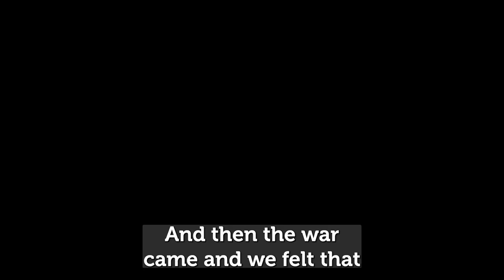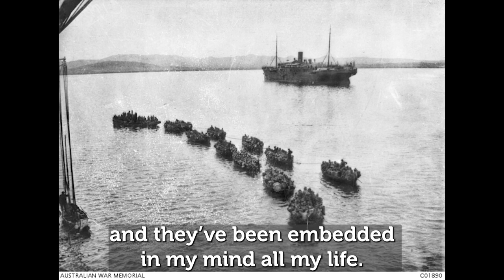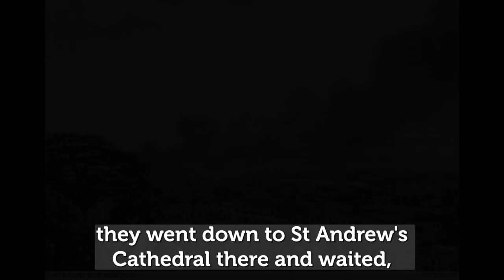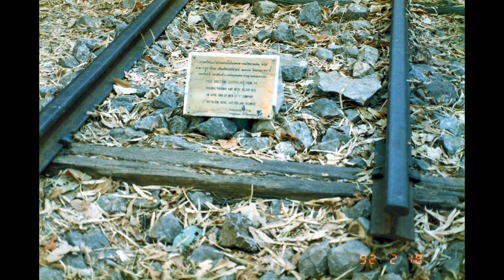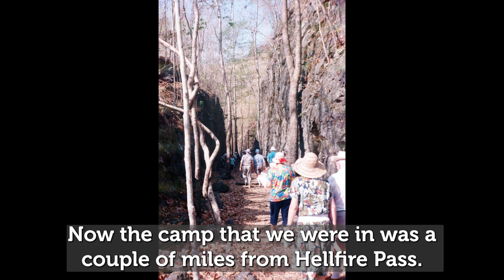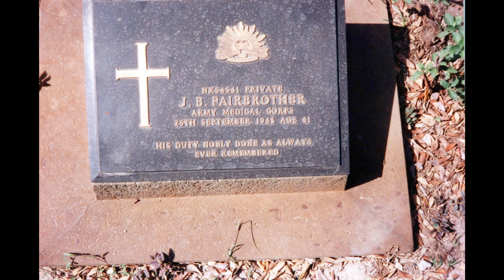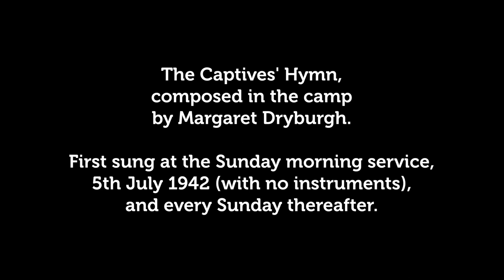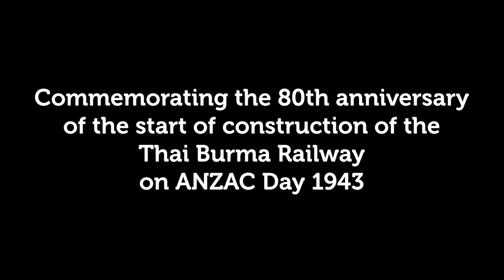Memories of the Fall Of Singapore, Changi Prison, and Thai-Burma Railway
The war story of Laurie Pentecost in his own words

8th Division A.I.F. 2nd / 26th Battalion

A presentation given on 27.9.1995 with accompanying images.

The sound is from an amateur recording made at the time.